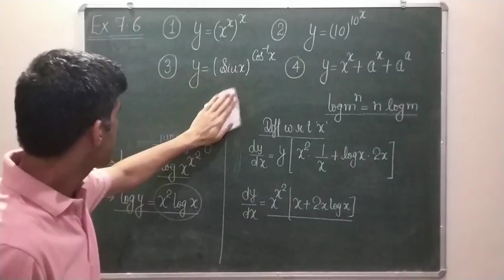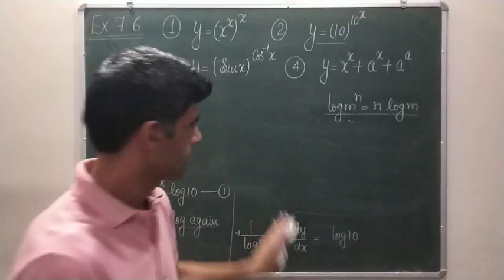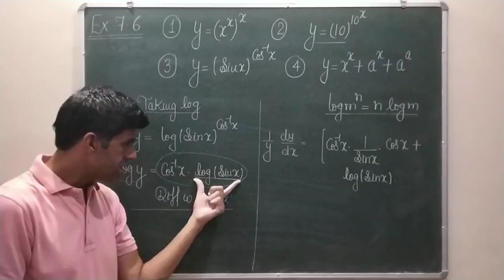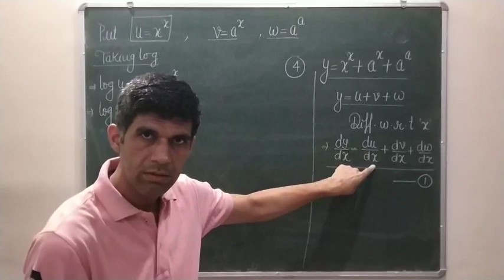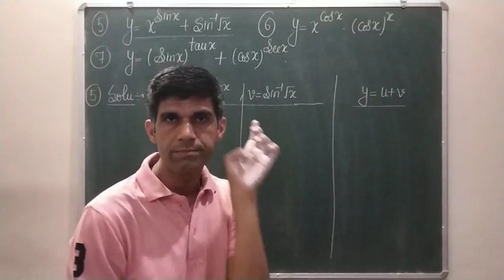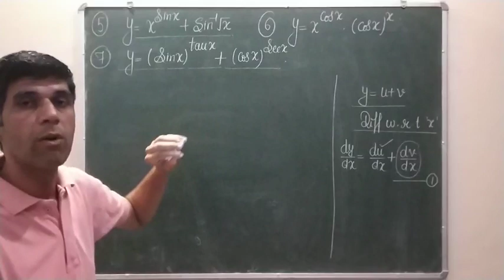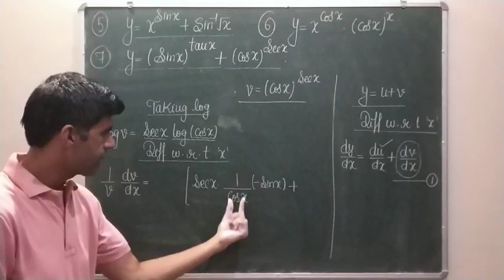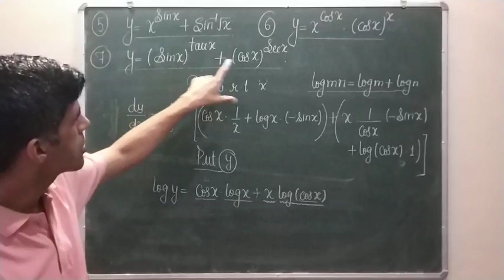Differentiation chapter 7 lecture 13 class 12 th by pritam Sir